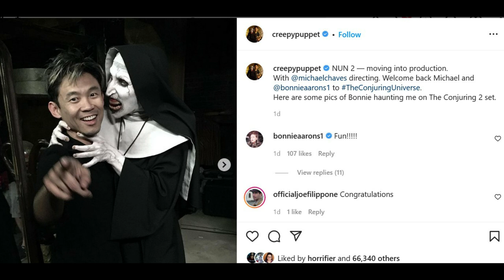The Nun 2 | James Wan Confirms Valak Actor Returning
James Wan confirmed via instagram that Valak actor Bonnie Aarons would reprise her role as The Nun in The Nun 2. The Nun 2 was mentioned during Warner Bros slate of film's presentation at CinemaCon. Valak was first introduced during The Conjuring 2 with Ed and Lorraine Warren. No release date was announced, but Bonnie's return means The Nun will be menacing once again. The Conjuring Universe continues to grow!